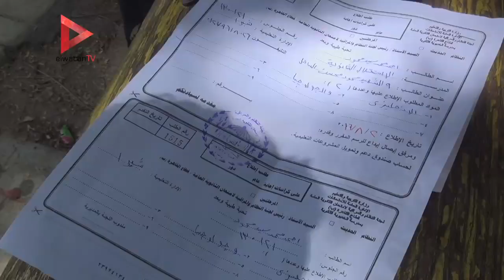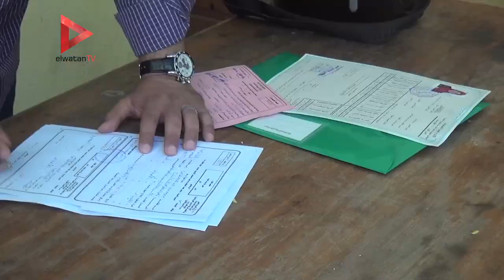والدة طالب بالثانوية "تتظلم": بعت اللي ورايا وقدامي عشان أعلمه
تقرير: بسام فوزي

جريدة الوطن
جريدة يومية مستقلة